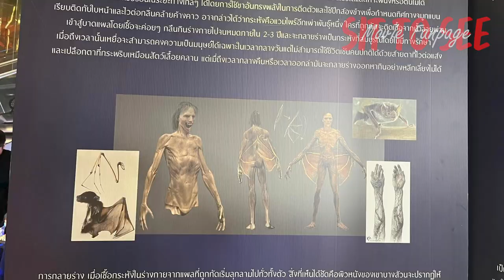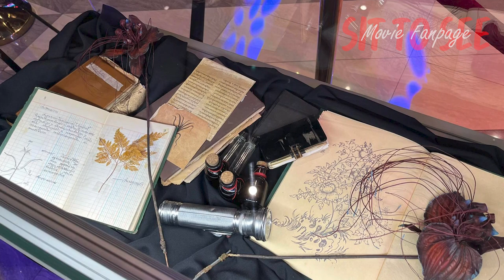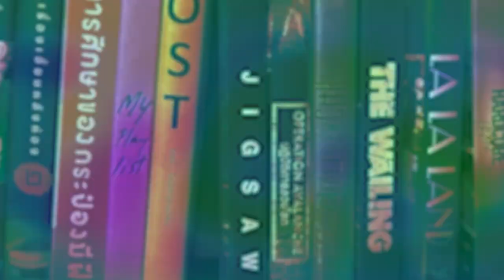แสงกระสือ2 | ข้อมูลเบื้องลึก! จากปากผู้กำกับ...